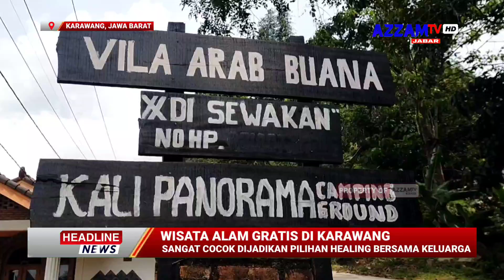Bayar Parkir Kendaraan Saja, Pengunjung Bisa Menikmati Pemandian Alami di Villa Arab Buana Loji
Azzamtvjabar.com | Karawang - Banyak destinasi wisata di Loji Karawang yang bisa menjadi pilihan, diantaranya yang paling terkenal adalah Curug Cigentis. Kebanyakan destinasi wisata di Loji Karawang berupa pemandian, ada yang alami maupun yang buatan seperti Kampung Turis dan Cipaga Stone Park.

Untuk pemandian alami berada di sepanjang aliran sungai Cigentis. Pemandian alami ini gratis untuk para pengunjung, hanya membayar parkir kendaraan saja. Salah satu pemandian alami ini berada di Villa Arab Buana. Tempat ini memiliki halaman parkir yang sangat luas.